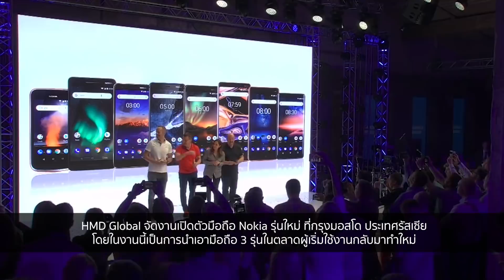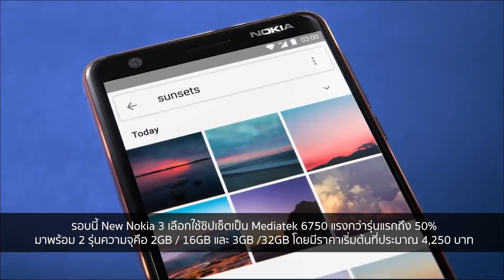Nokia เปิดตัว 3 รุ่นใหม่ เน้นราคาประหยัดพร้อมกับ Android Go Edition | Droidsans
HMD Global จัดงานเปิดตัวมือถือ Nokia รุ่นใหม่ ที่กรุงมอสโด ประเทศรัสเซีย โดยในงานนี้เป็นการนำเอามือถือ 3 รุ่นในตลาดผู้เริ่มใช้งานกลับมาทำใหม่ อัพเสปคให้ดีกว่าเดิม ไม่ว่าจะเป็น New Nokia 2.1, New Nokia 3.1 และ New Nokia 5.1 และยังมาพร้อมกับ Android Go Edition และ Android One ในทั้ง 3 รุ่น